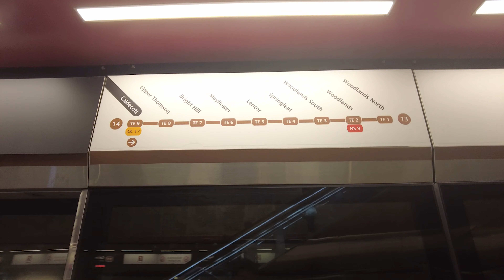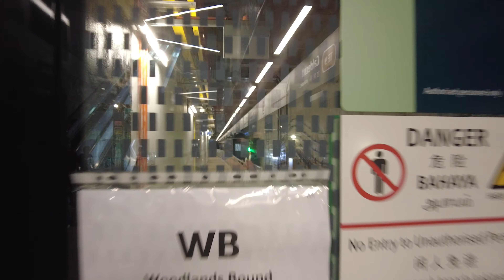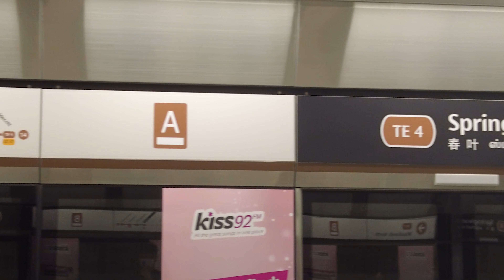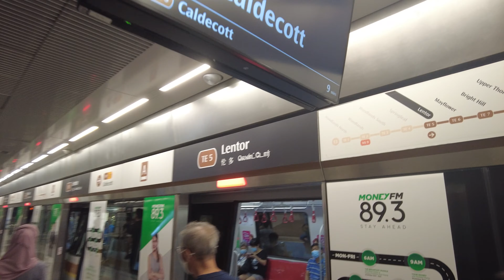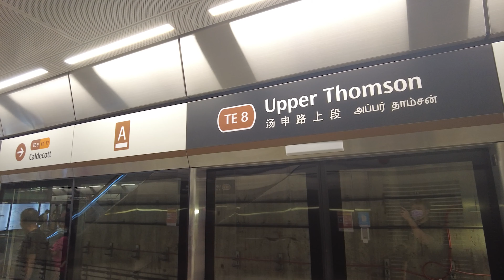(REVIEW Vlog) Thomson East Coast Line First Day in Service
A review series in a vlog edition. This was recorded on 28/6/21, which was last Saturday. It was also the day where Thomson East Coast Line stage 2 opened in service.

Gav Production brought all you viewers to explore each of the newly 7 stations, how it looks like and what can you find when exiting the stations?